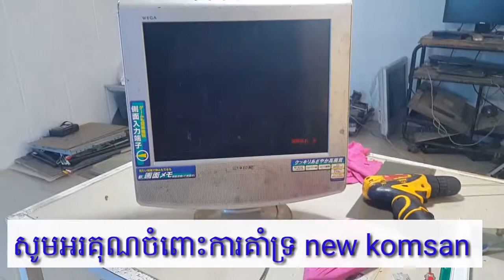repair screen LCD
សូមទោសផងដែរដោយការថតសំលេងមិនសូវច្បាស់ .ហើយបងប្អូនដែលជួយគាំទ្រ channel New komsan នឹង ទទួលបានចំណេះដឹងផ្សេងៗ កម្សាន្តខ្លះៗ.
សូមជួយគាំទ្រដល់យើងខ្ញុំបាទ ផង ដើម្បីជាកំលាំងធ្វើVideos ថ្មីៗជាច្រើន.. សូមជួយ ចុចsubscribe ហើយដាក់រូបកន្តឹងផង សូមអរគុណ .
Please support us as a way to make a lot of new videos.